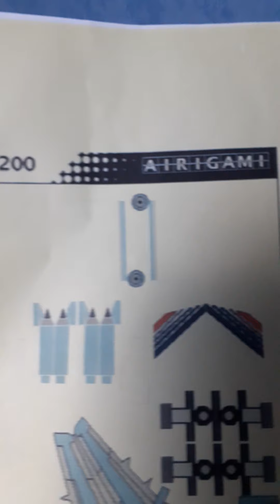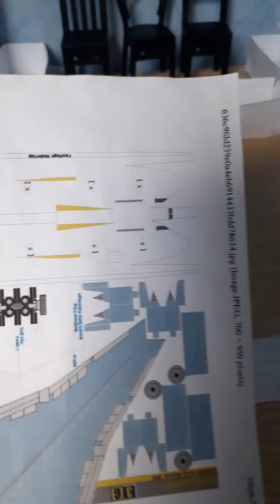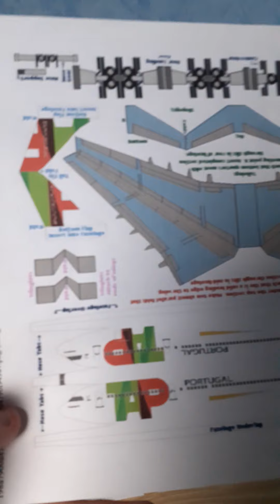première étape de la construction des avion de lignes papercraft